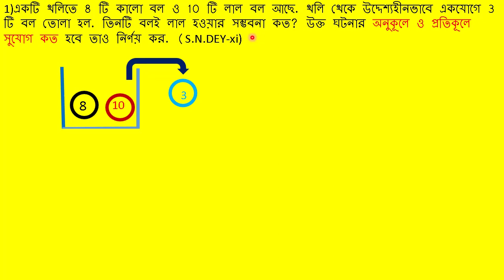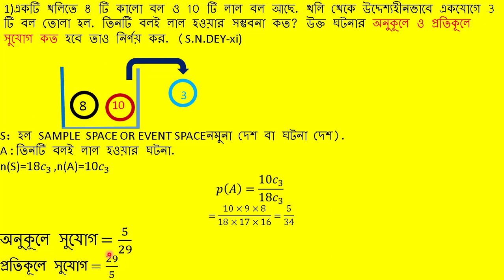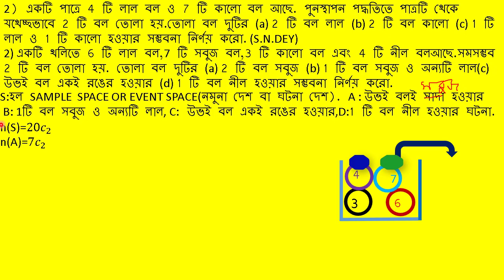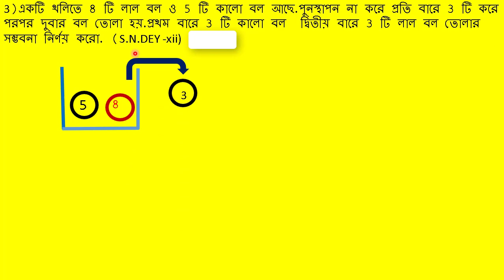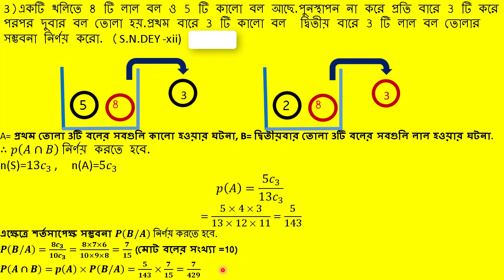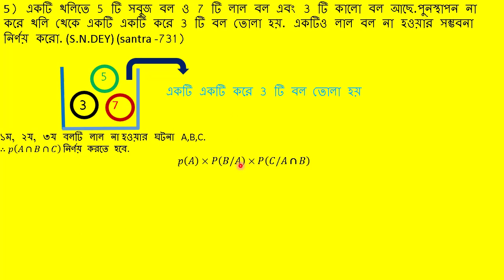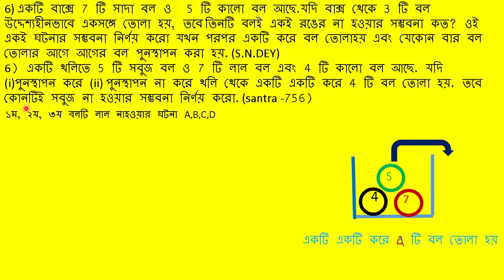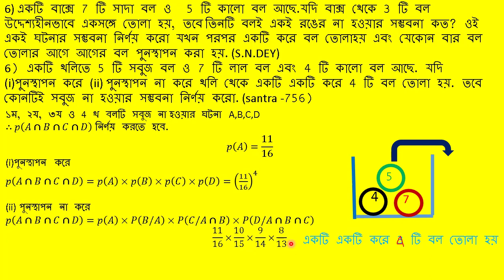PROBABILITY THEORY (সম্ভবনা তত্ব)পর্ব-1 (একটি থলির সমস্যা. )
Urn problems
 1)একটি থলিতে 8 টি কালো বল ও 10 টি লাল বল আছে. থলি থেকে উদ্দেশ্যহীনভাবে একযোগে 3 টি বল তোলা হল.
 তিনটি বলই সাদা হওয়ার সম্ভবনা কত? উক্ত ঘটনার অনুকূলে ও প্রতিকূলে সুযোগ কত হবে তাও নির্ণয় কর. (S.N.DEY)
2)একটি থলিতে 8 টি লাল বল ও 5 টি সাদা বল আছে.পুনস্থাপন না করে প্রতি বারে 3 টি করে পরপর দুবার বল তোলা হয়.
প্রথম বারে 3 টি সাদা বল  দ্বিতীয় বারে 3 টি লাল বল তোলার সম্ভবনা নির্ণয় করো. (S.N.DEY) হর্স-১.৩৪
3) একটি থলিতে 5 টি সাদা বল ও 7 টি লাল বল এবং 3 টি কালো বল আছে.পুনস্থাপন না করে থলি থেকে একটি একটি করে 3 টি বল তোলা হয়. একটিও লাল বল না হওয়ার সম্ভবনা নির্ণয় করো. (S.N.DEY) (santra -731)
4) একটি থলিতে 5 টি সাদা বল ও 7 টি লাল বল এবং 4 টি কালো বল আছে. যদি (i)পুনস্থাপন করে (ii) পুনস্থাপন না করে থলি থেকে একটি একটি করে 4 টি বল তোলা হয়. তবে কোনটিই সাদা না হওয়ার সম্ভবনা নির্ণয় করো. (santra -756)

4) একটি বাক্সে 7 টি সাদা বল ও  5 টি কালো বল আছে.যদি বাক্স থেকে 3 টি বল উদ্দেশ্যহীনভাবে একসঙ্গে তোলা হয়, তবে
তিনটি বলই একই রঙের না হওয়ার সম্ভবনা কত? ওই একই ঘটনার সম্ভবনা নির্ণয় করো যখন পরপর একটি করে বল তোলা
হয় এবং যেকোন বার বল তোলার আগে আগের বল পুনস্থাপন করা হয়. (S.N.DEY)

5) একটি পাত্রে 4 টি লাল বল ও 7 টি কালো বল আছে. পুনস্থাপন পদ্ধতিতে পাত্রটি থেকে যথেচ্ছভাবে 2 টি বল তোলা হয়.
তোলা বল দুটির (a) 2 টি বল লাল (b) 2 টি বল কালো (c) 1 টি লাল ও 1 টি কালো হওয়ার সম্ভবনা নির্ণয় করো. (S.N.DEY)
5) একটি থলিতে 9 টি লাল বল ও 7 টি সাদা বল এবং 4 টি কালো বল আছে.সমসম্ভব  2 টি বল তোলা হয়. তোলা বল দুটির (a) 2 টি বল লাল (b) 1 টি বল সাদা (c) বল গুলি একই রঙের হওয়ার (d) 1 টি সাদা ও অপরটি 1 টি লাল হওয়ার সম্ভবনা নির্ণয় করো. (Santra) হর্স-১.৩৭
(6)  একটি থলিতে 6 টি লাল বল ও 4 টি সাদা বল এবং 8 টি কালো বল আছে.সমসম্ভব  3 টি বল তোলা হয়. তোলা বল তিনটির মধ্যে একটি লাল, একটি সাদা এবং একটি কালো রঙের হওয়ার সম্ভবনা নির্ণয় করো. (Santra)